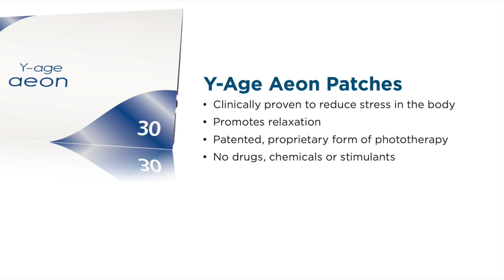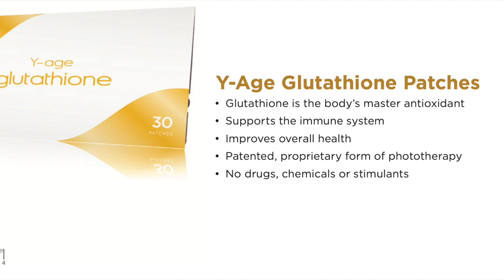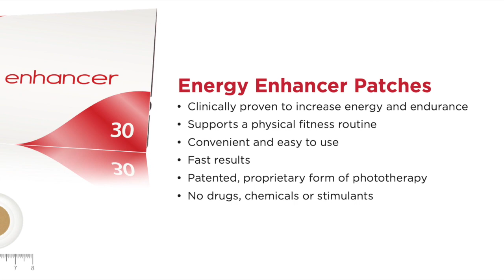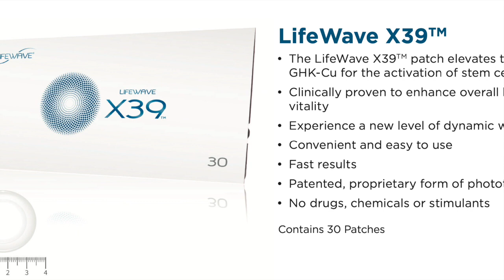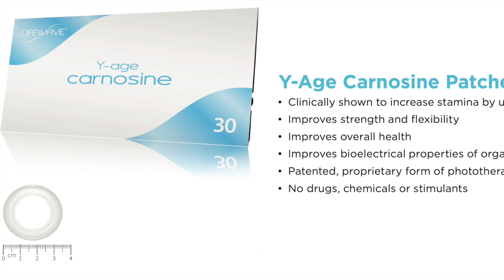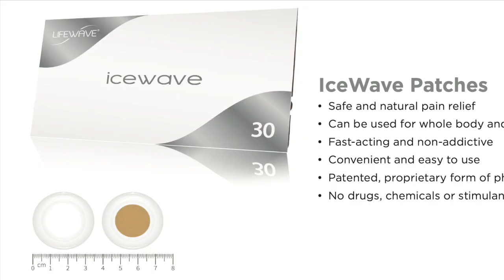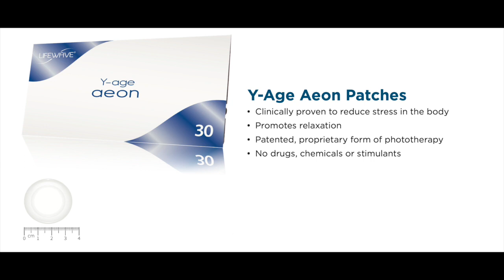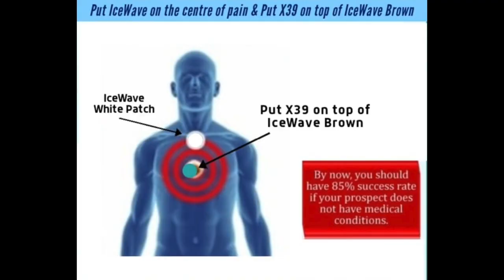JIN LONG LEE AND ROY SURJONO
The # 1 sponsor of the world 🌎 Jin Long Lee interviews the # 1 patcher and top earner of the world 🌎 Roy Surjono.

Roy Surjono shares a part of his story when He almost died in 2012 and how he helped his Mom being medicine free.

He explains some of the products and tells you 3 simple steps to handle any pain.

Pay attention to the secret He shares in how you can be a top earner.

Jin Long Lee shares how his life has improved since He found Lifewave and He shares his secret in how to be successful in this business.